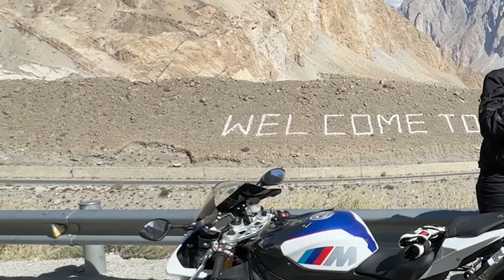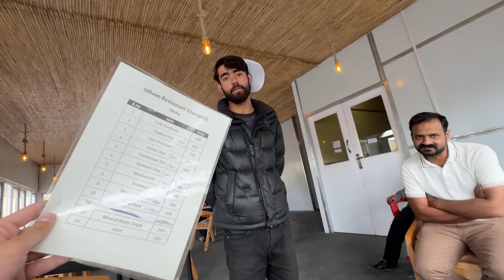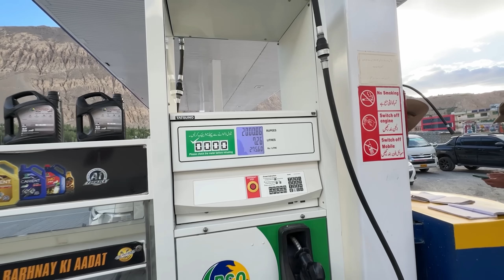Akhir Hum Pohanch Hi Gaye Is Bar😍 Sbke Sath Prank Kar Dia Rasty Mein 😂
Music
Epidemic

THANKS..